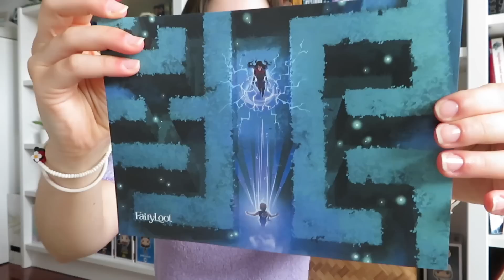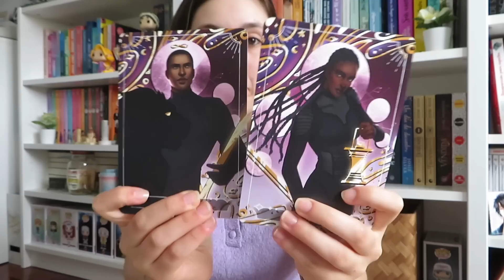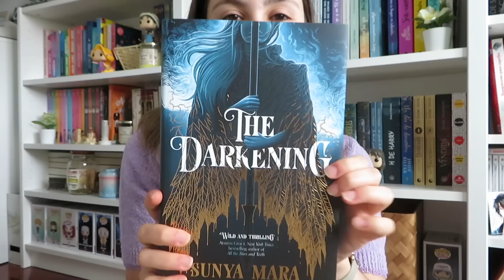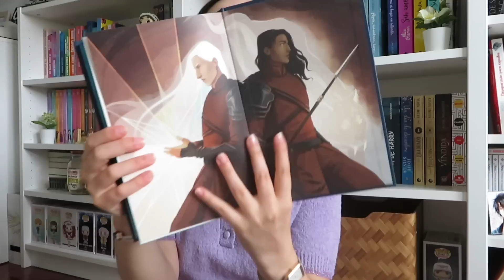Fairyloot July unboxing🧚🏼‍♀️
Espero que os guste mucho el vídeo y nos vemos el domingo que viene en el próximo vídeo!!